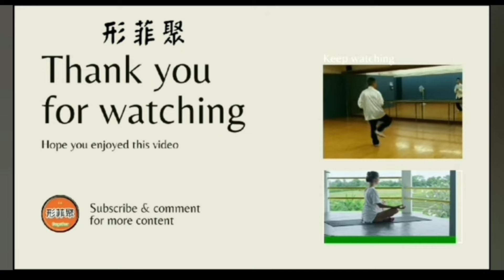「李小龍」唯一對手？(極真空手道)始創人「大山培達」？兩人功夫誰更厲害？？「葉形菲」解讀？